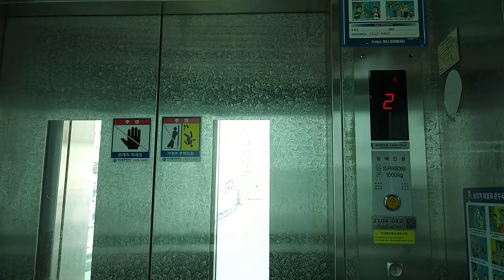( 상태 심각 ) 경기도 용인시 처인구 백옥대로 태성중고등학교 보도육교 신한엘리베이터 탑사기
문 상태봐도 심각합니다.